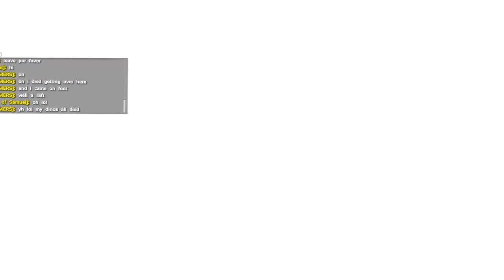ark epsode 2